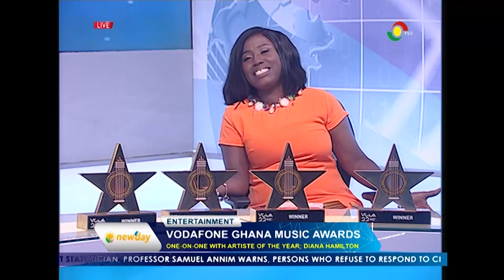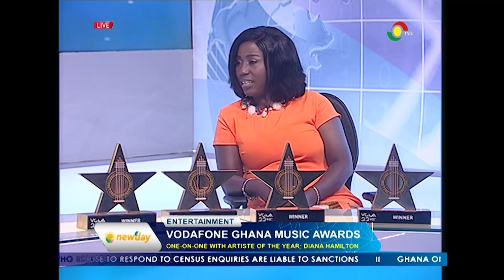One-on-one with Diana Hamilton after winning VGMA Artiste of the year